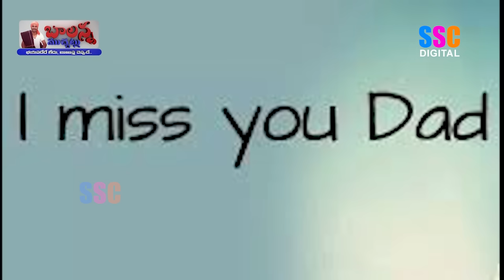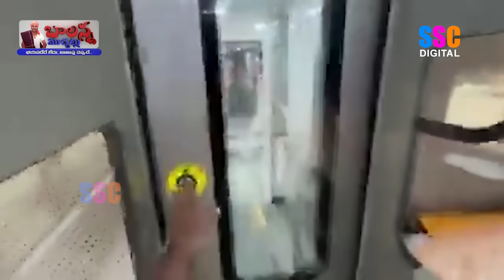Cm Revanth Reddy | Heavy Rain - Telangana | Vijayawada Floods | Munner River